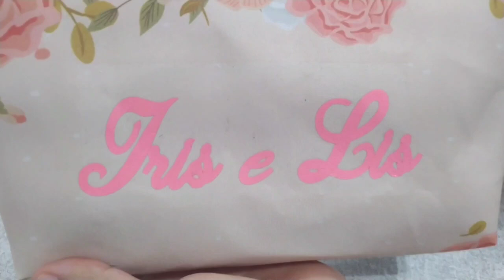Necessaire com filme de recorte